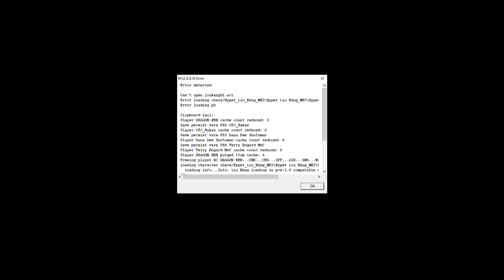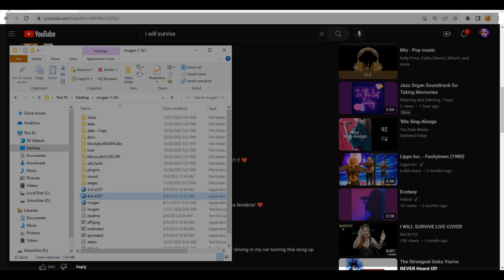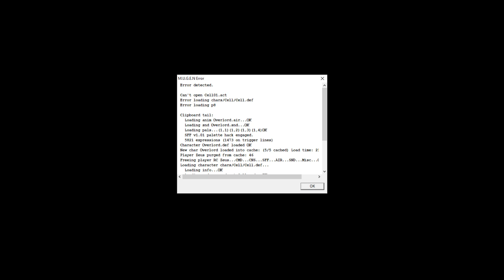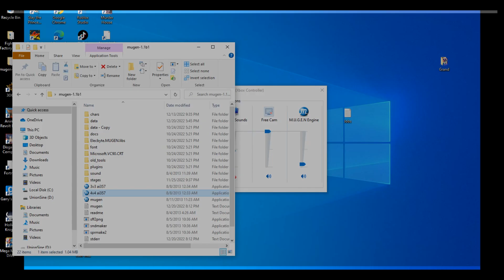Horrible 10 match survival run!!!! UGH! i can never win bro!!!